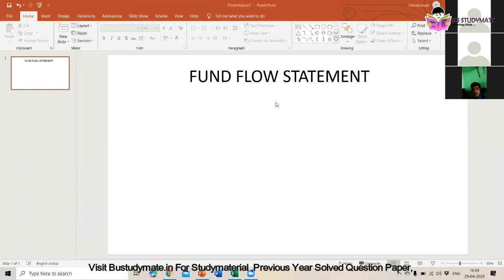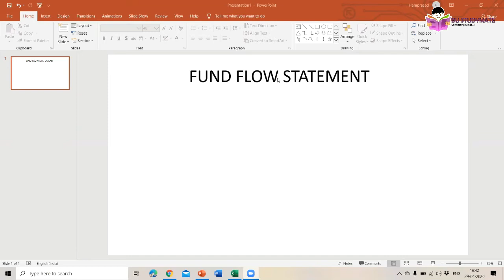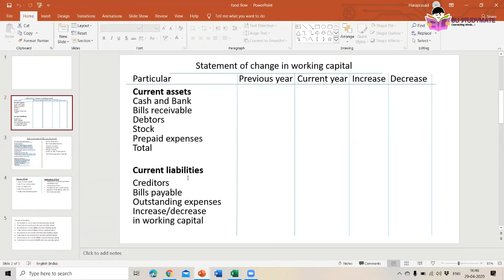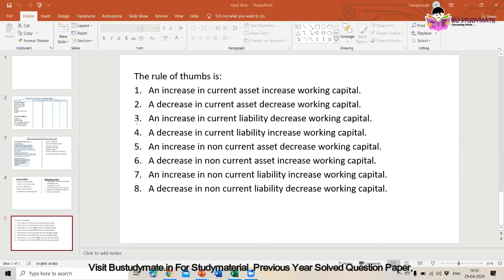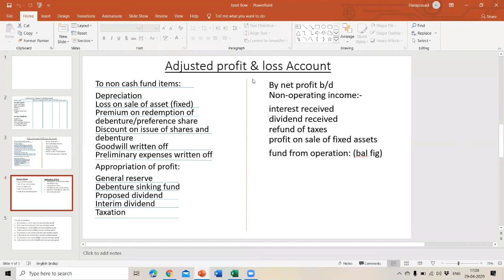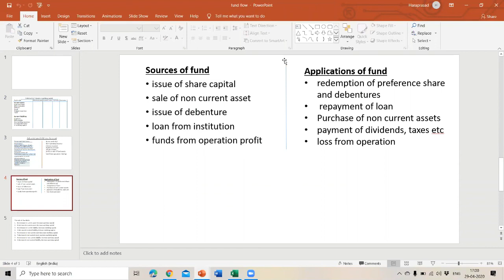Introduction TO Fund Flow Statement|Management Accounting For B.com 6th sem BU BCU BNU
Hello Students
Bustudymate has conducted online Classes for Bangalore University B.com-BBA 6th Sem Management Accounting subject
Today in the video you are going to learn a brief Fund Flow Statement

for more video tutorial visit Learn.bustudymate.in

for study material visit bustudymate.in